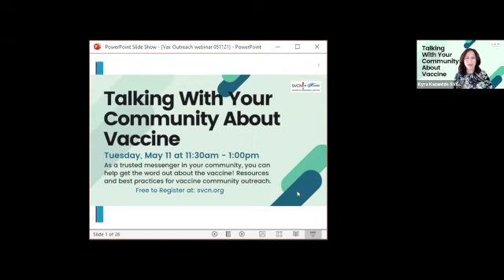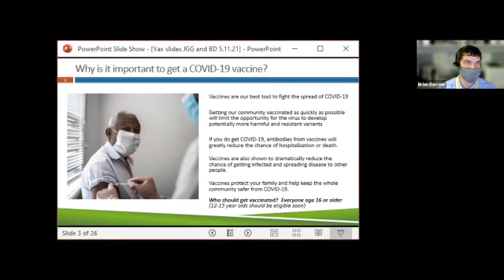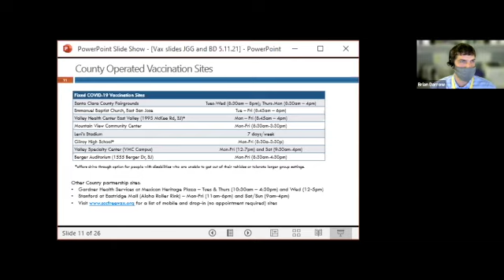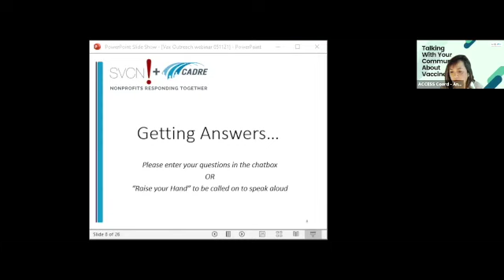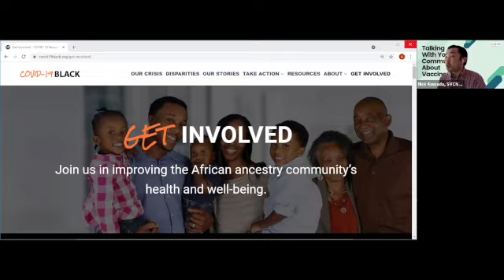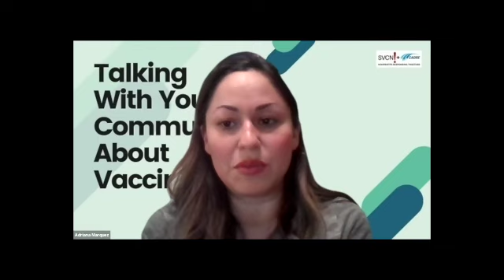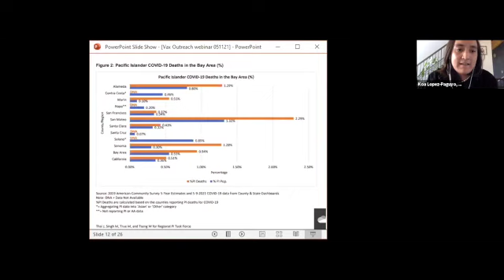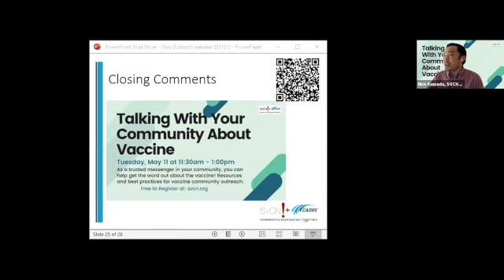How to Talk With Your Community About Vaccine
How to Talk With Your Community About Vaccine took place on May 11.

ABOUT THE SESSION:
Learn strategies about how to talk to the community members you serve about the vaccine, including those who might have concerns or are experiencing barriers. Also learn how to assist your clients and participants in actually getting vaccinated --  find vaccination site locations and pop ups, support with booking appointments, and get transportation assistance. This session is designed for nonprofit staff who engage directly with the communities they serve.

Objectives of this session are to:
*Learn facts about vaccines and vaccine logistics
*Find appropriate messages and collateral developed by Santa Clara County's Public Health Department that you can use
*Learn communication strategies from representatives of communities who might have culturally-based or other reservations about getting vaccinated; hear culturally-relevant vaccine messages
*Make a commitment to help get the word out on how/where and why getting the vaccine is important
*Get your vaccine questions answered by County Public Health representatives

Speakers include:
*Michele Lew, CEO, The Health Trust
*Brian Darrow, Program Manager in the Office of the Santa Clara County Executive; Emergency Operations Center Vaccine Outreach Branch Director
*Jennifer Gacutan-Galang, Health Program Specialist with the Santa Clara County Public Health Department; County's Emergency Operations Center, Vaccine Branch Community Stakeholder Working Group Co-Coordinator
*Kekoa (Koa) Lopez-Paguyo, Regional Pacific Islander Task Force (RPITF)
*Saul Ramos, Somos Mayfair
*Perla Flores and Adriana Marquez, Community Solutions
*Andre Chapman, COVID-19 Black
*Tri Nguyen, Vietnamese American Roundtable